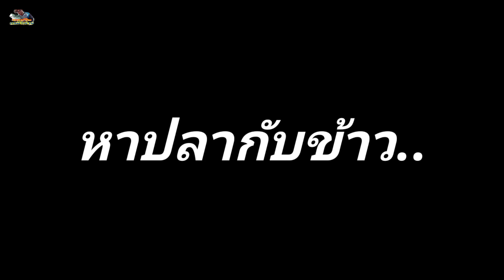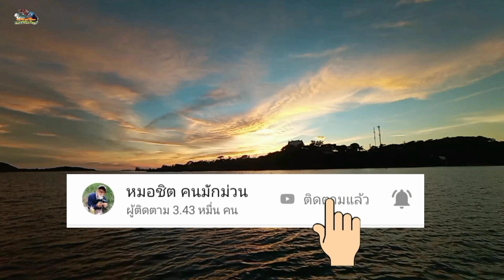ตกปลาเก๋าลายหมายไกลบ้าน !!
ทริปหาปลาทำกับข้าว ไปเข้ากลับเย็น ทะเลแสมสาร